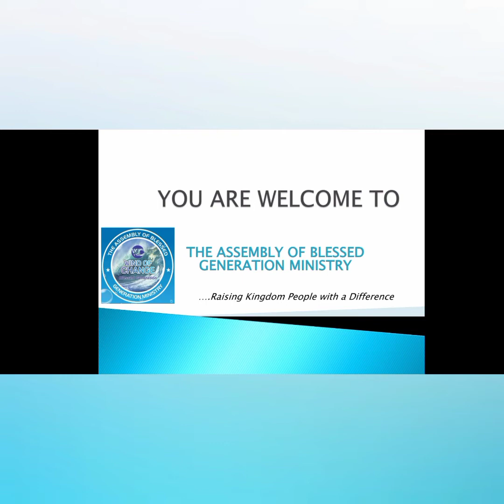I RECEIVE THE GRACE OF GOD BY PASTOR ADE ATIBA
FRIDAY PARISH VIGIL 14/05/2021